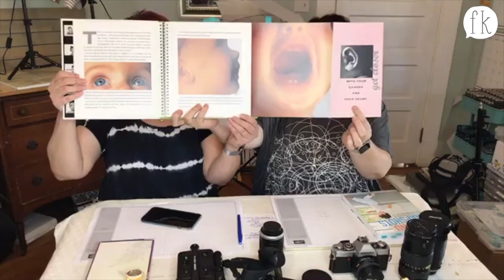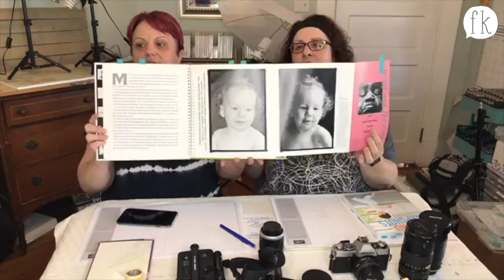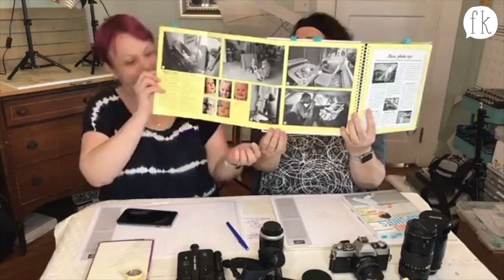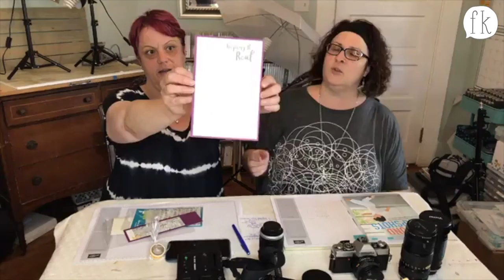Photography Tips & Tricks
This is our weekly live broadcast, the State of the Paper Address, and this week we are giving a nod to National Photography week by walking through our favorite tips and tricks for taking terrific photos, as well as sharing some really useful resources for learning.

We are a papercrafting company that offers helpful information to crafters, as well as scapbooking, card making and planner kits. New kits released every month!

SCHEDULE

Saturdays:
State of the Paper Address (wherein we discuss and demonstrate new products and fun craft ideas).